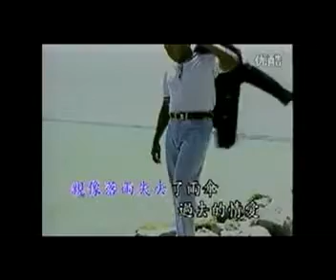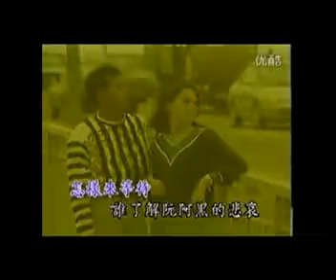小黑 阿黑的悲哀